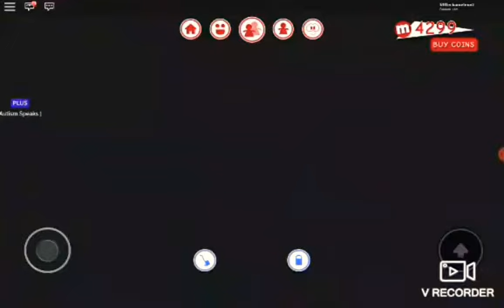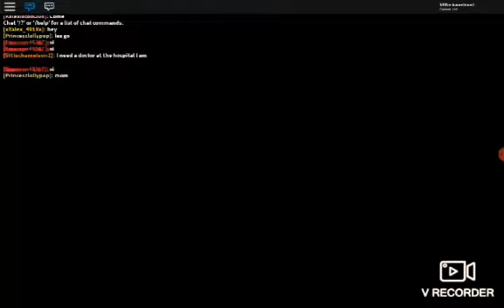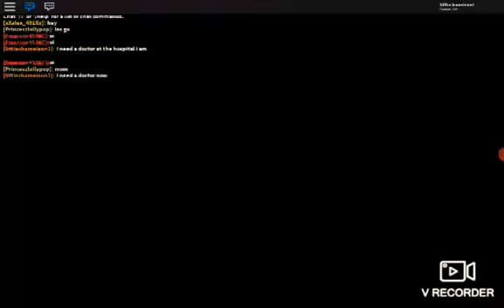Roblox roplay part 1